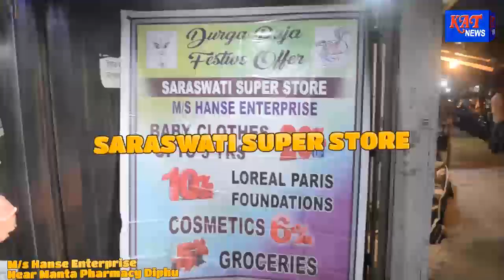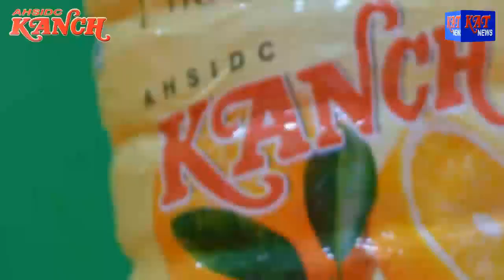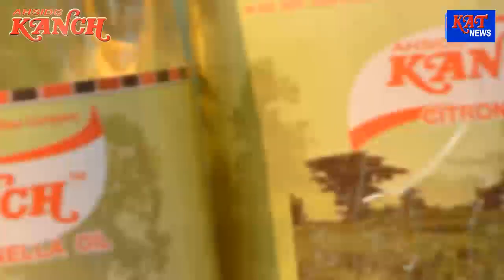Karbi Prime Time News Date 04 11 18